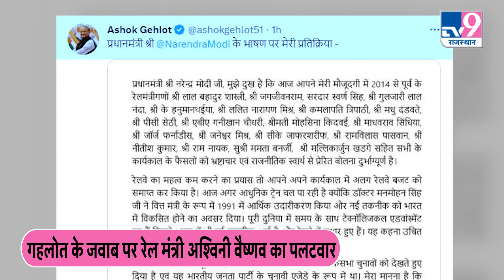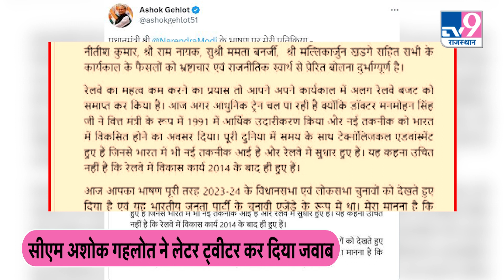रेल के फेल पर PM Narendra Modi का तंज, CM गहलोत का ट्वीट और रेल मंत्री Ashwini Vaishnaw की सफाई !